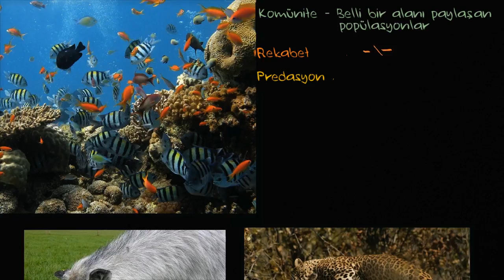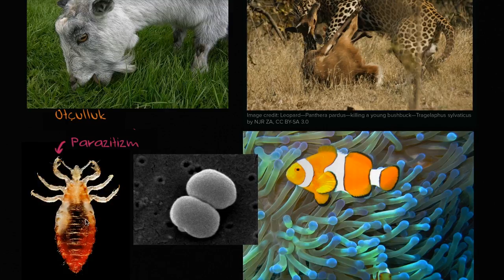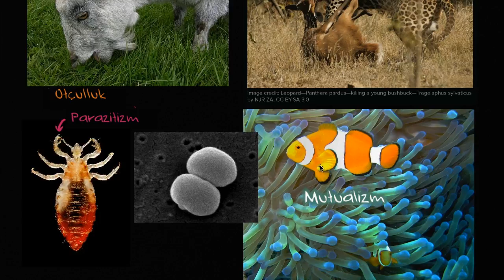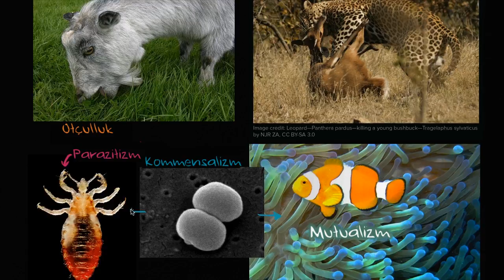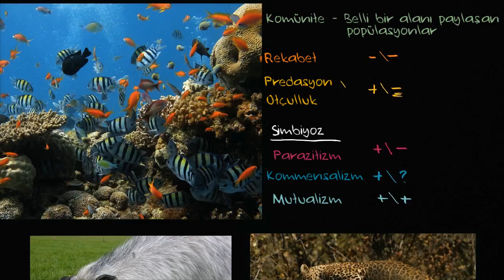Popülasyonlar Arasındaki Etkileşimler (Fen Bilimleri) (Biyoloji)